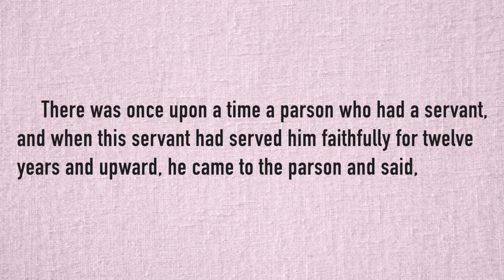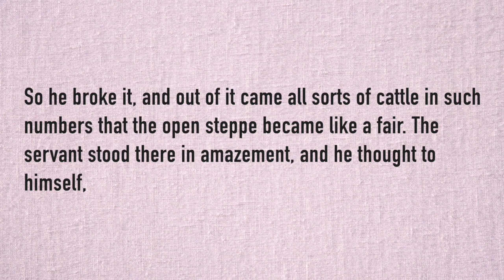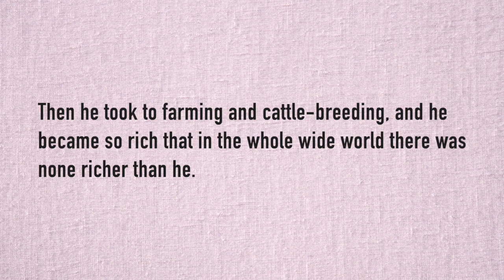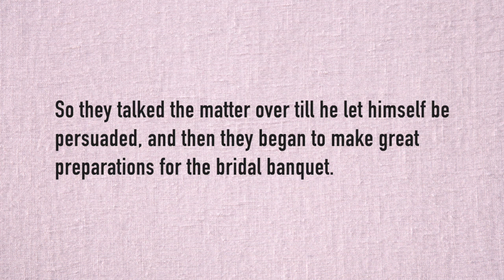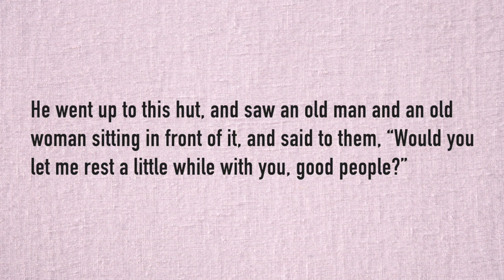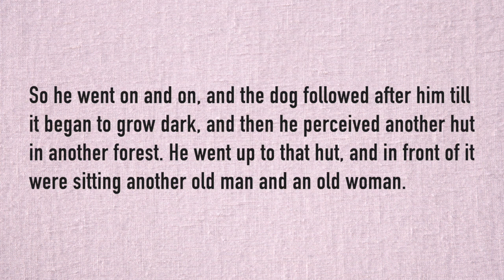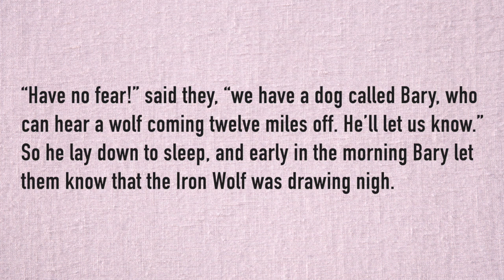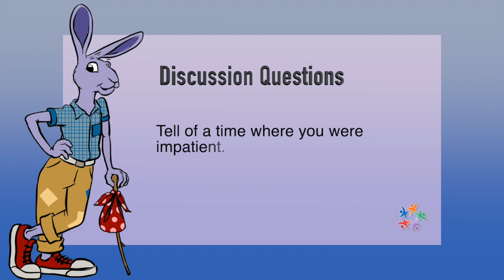The Iron Wolf - A Folktale from Ukraine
Wolves and dogs make regular appearances in Ukrainian folktales. This story of the Iron Wolf illustrates the consequences of not following directions, but also the rewards of community and loyalty.